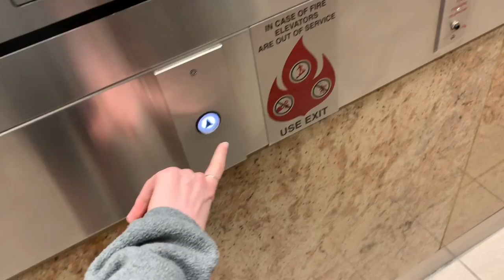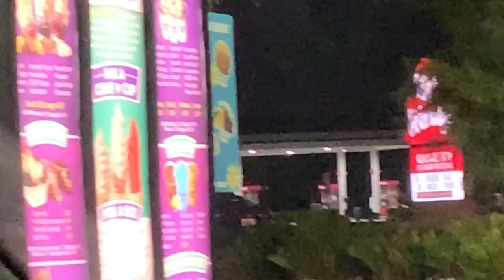Metrocon Con Crunch & Uniting the Squad! || Feat. Dee & Vey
OUR BEST FRIENDS ALL UNITED WITH US. It was so exciting having @cos.vey and @chickadee.cosplays with us for Metrocon and roughly 5 days. We love our best friends so much and having everyone together and forming a squad was so fun and so iconic and I miss them so much already !!!

Bof & Jazzy’s Amazon Wishlist:
Sherlock’s Amazon Wishlist:
Bof’s Tiktok: @littleboffin
Jazzy’s Tiktok: @jazzybachelor